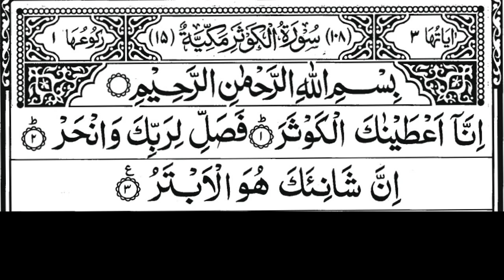Surah Al Kausar |100x | سورۃ الکوثر | inna ataina kal kausar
Hadith

(Al-Bukhari)

Sūrat al-Kawthar (Arabic: سورة الكوثر‎, "Abundance") is the 108th surah of the Quranand the shortest. There are several differing opinions as to the circumstances under which it was revealed. According to Ibn Ishaq, it was revealed in Makka, some time before the Isra and Mi'raj.

surah al kausar 100x by shuraim
surah al kosar 100x with text
surah al kauthar with text 100 Times
surah al kawthar 100x with text
surah al kausar for kids
tilawat e quran e pak surah kausar 100 times
108surah al kausar 100 times
qiroah al quran surah al kausar 100x
سورۃالکوثر
القرآن کریم سورۃ الکوثر